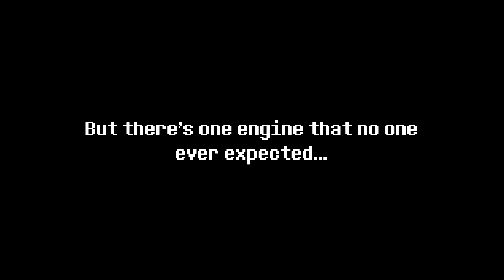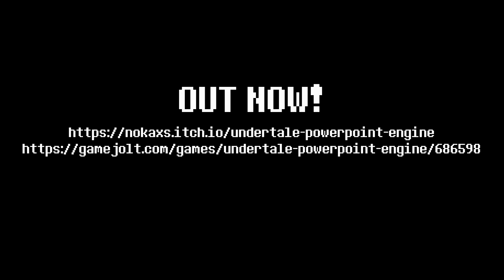UNDERTALE PowerPoint Engine - Official Trailer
In a vast sea of UNDERTALE engines, lies one that no one could've ever expected.